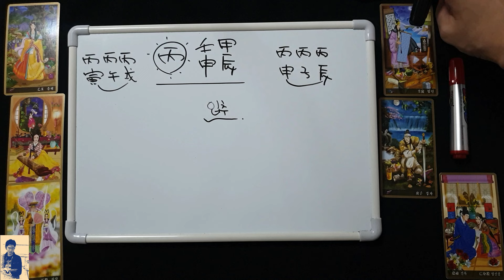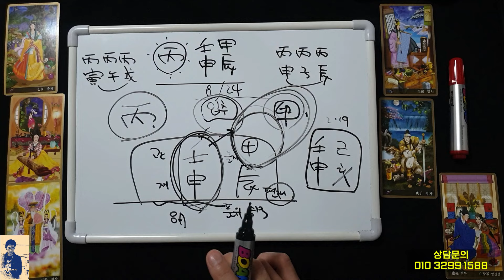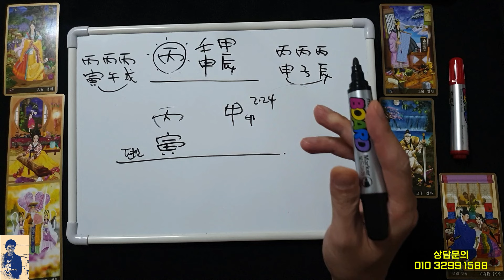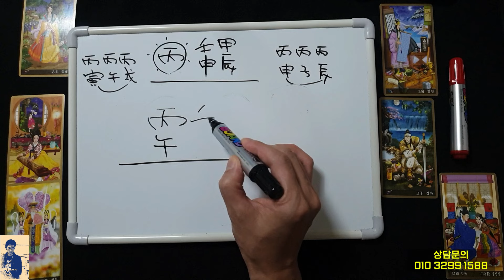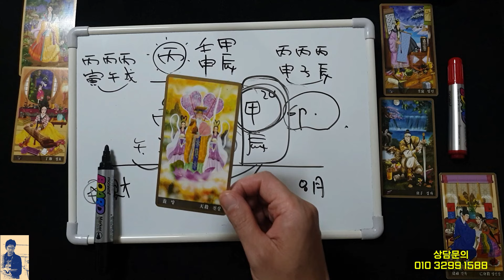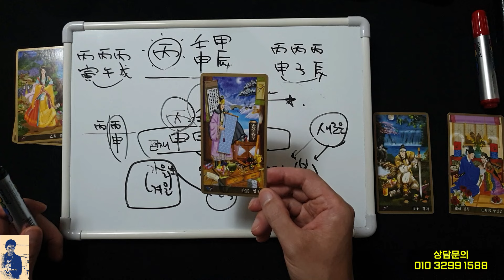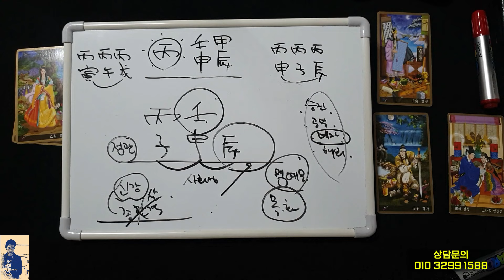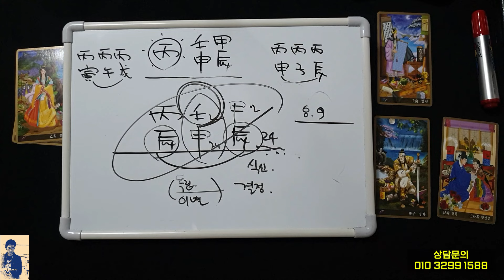[8월운세] 丙 일간 '밝은, 장기적 전망!'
00:00 병화 전체
05:54 병인 일주
08:21 병오 일주
10:53 병술 일주
13:21 병신 일주
16:27 병자 일주
19:40 병진 일주